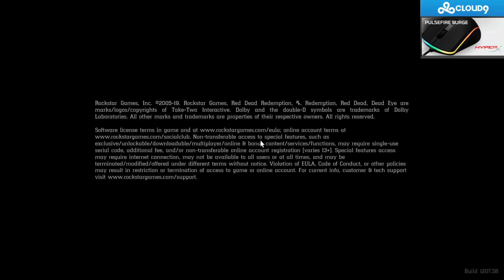SingSing 6th November #7